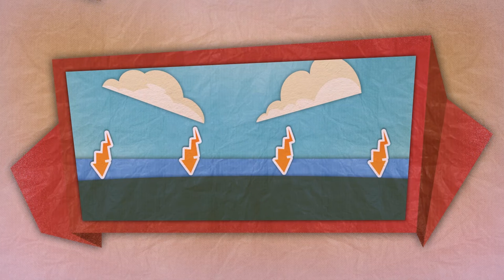Wie Reis gemacht wird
Erfahren Sie, wie DEUTZ-FAHR & Kinder Ferrero Kindern beibringen, wie Reis gemacht wird.